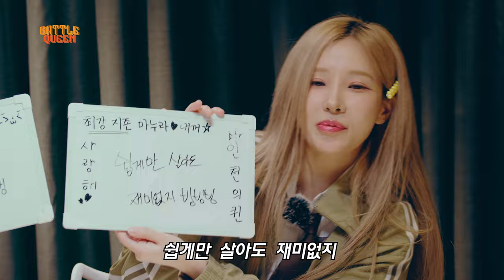[ENG] 쉽게만 살아가면 재미없어 빙빙빙 [배틀퀸] Dopamine-Queen | BATTLE-QUEEN | 마네퀸 | MANNEQUEEN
여러분 쉽살재빙을 아세요?
라떼 감성 잔뜩 담긴 교복퀸들의 👔
MZ력(?)배틀이 찾아왔다

도파민하면 K-컬쳐, K-컬쳐하면 도파민 (케도도케)
소싯적 아이돌 덕질 좀 해보신 왁시연부터 ⭐️
인터넷소설 꽤나 읽어보신 펑은지까지 📞

🎥 활동로그, 비하인드, 퍼포먼스, 자체 컨텐츠까지!
다 말아주는 웃수저 댄스크루 마네퀸👑

여러분들은 유행어 얼마나 아세요?
얼마나 도파민에 중독 되어 계십니까?! 🔥
오늘도 역시나 좋댓구알은 필수라고 전하라십니다!

다음 배틀 컨텐츠 추천 열렬히 환영👑